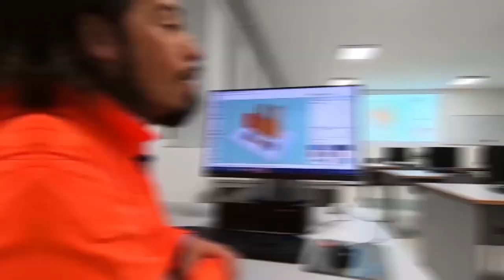Presentazione Scuola Edile Padova CPT